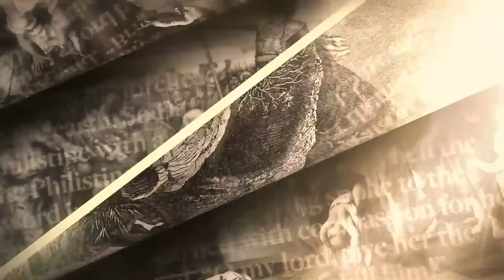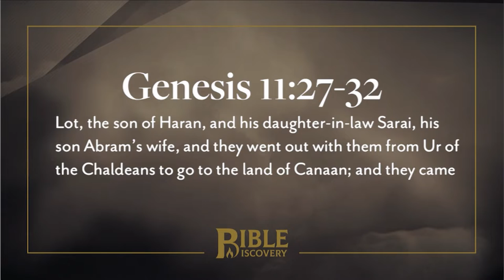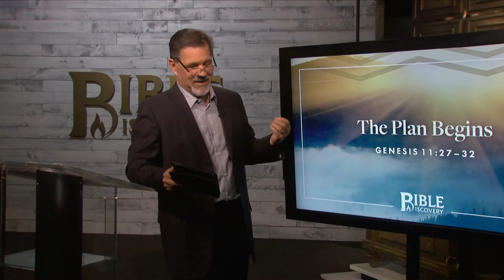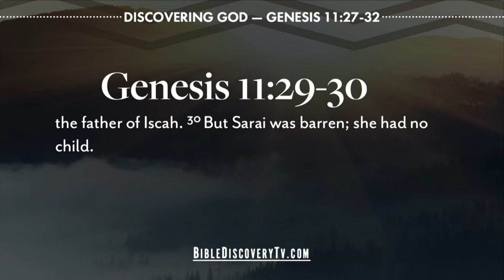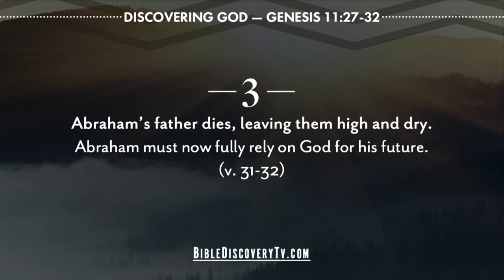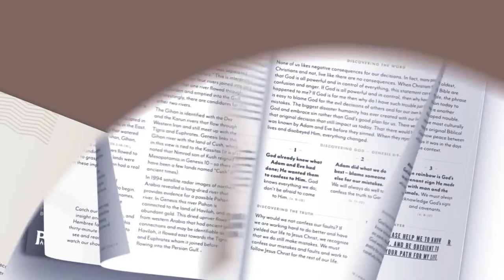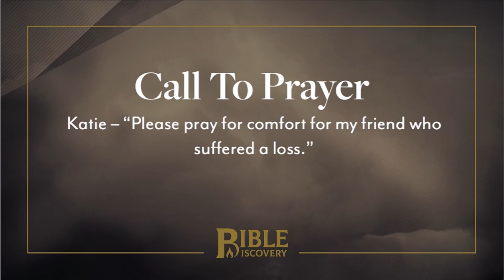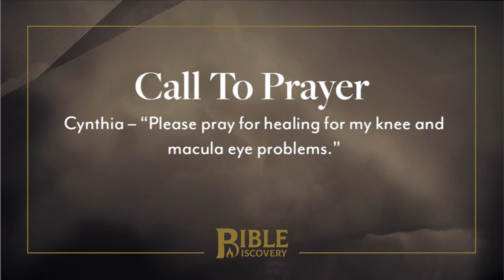The Plan Begins | Genesis 10-13